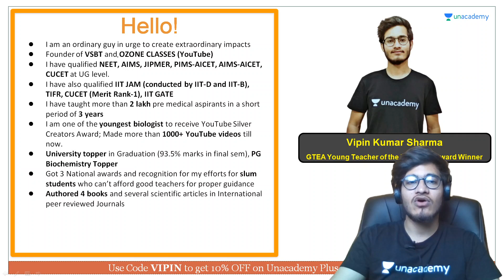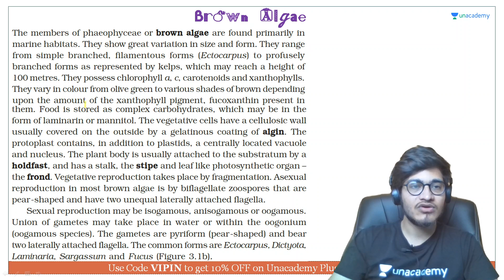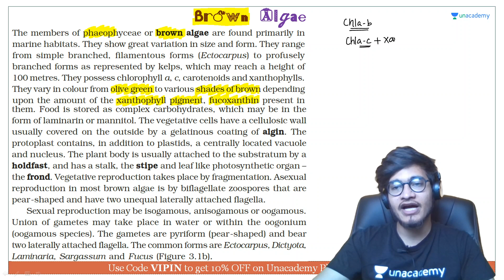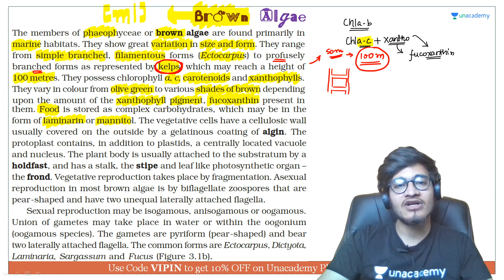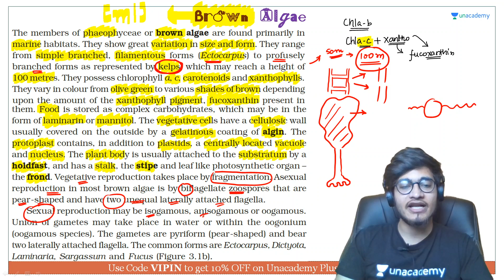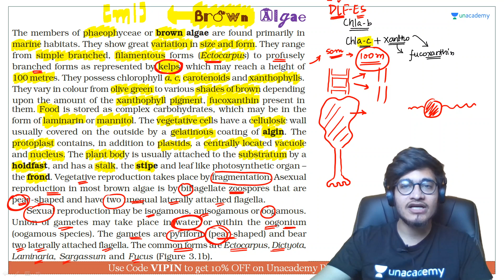Phaeophyceae - Brown Algae | NEET Biology | NEET UG in 10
This bite-sized video covers the details of Phaeophyceae - Brown Algae in a nutshell. NEET UG aspirants should utilize these videos for a quick revision and concept clarity. These bite-sized videos are the best for people looking for concise information to crack the NEET UG with flying colors.

Unacademy Subscription Benefits:

1. Learn from your favorite teacher
2. Dedicated DOUBT sessions
3. One Subscription, Unlimited Access
4. Real-time interaction with Teachers
5. You can ask doubts in a live class
6. Limited students
7. Download the videos & watch offline